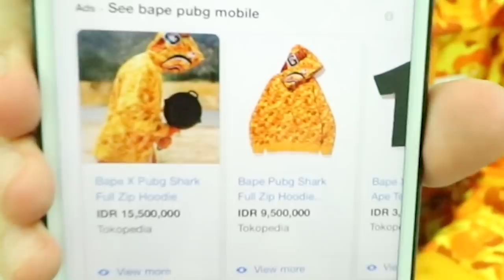DIKIRIM SUPPLY SAMA PUBG MOBILE!! PERMINTAAN MAAF DARI TENCENT WKWKWK!!